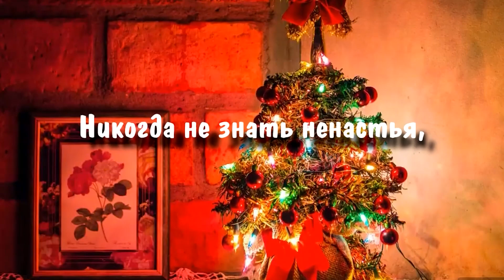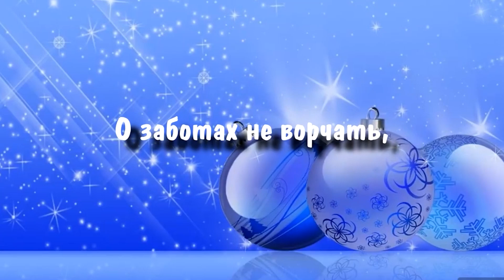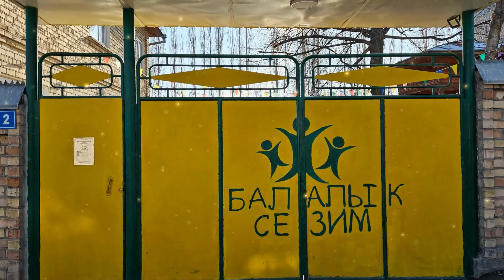С Новым Годом 2024 2 утренник гот